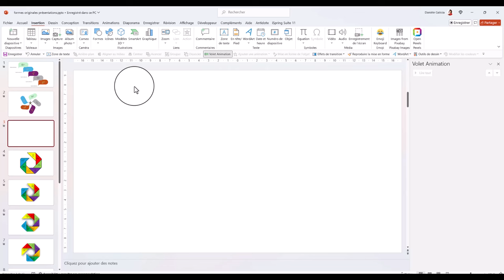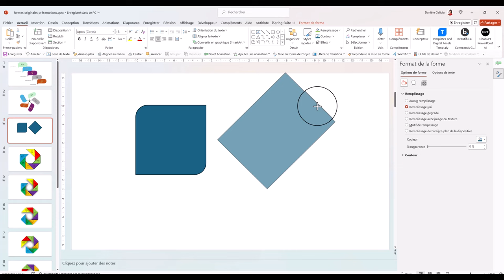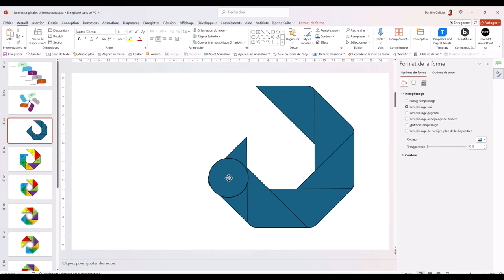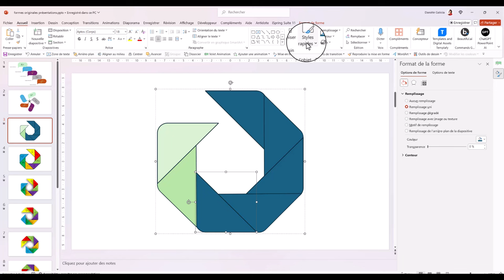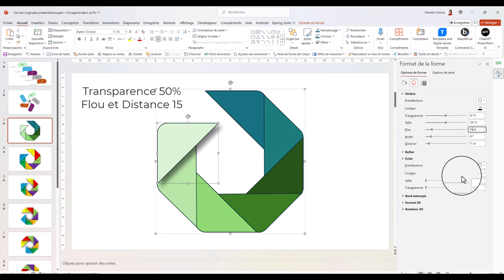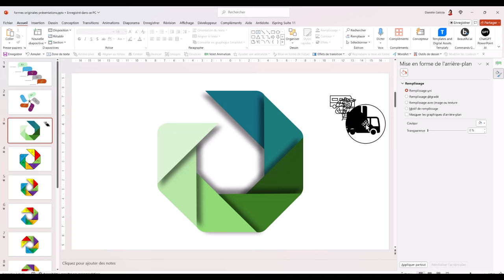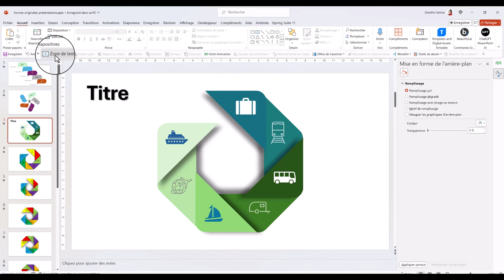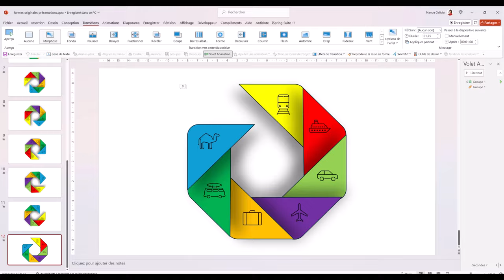Osez l'originalité : transformez vos présentations avec ces formes uniques grâce à PowerPoint 🌟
Dans cette vidéo inspirante intitulée « Osez l'originalité : transformez vos présentations avec ces formes uniques grâce à PowerPoint », je vous invite à redéfinir votre approche des présentations.
Formation offerte "Boostez votre créativité et votre productivité en exploitant le potentiel de l'IA"
Que vous soyez étudiant, professionnel ou simplement passionné par la communication, cette vidéo est faite pour vous !
🌟 Pourquoi se contenter de l'ordinaire ?
Dans un monde où l'attention est une denrée rare, il est crucial de se démarquer. Découvrez comment des formes uniques peuvent non seulement captiver votre audience, mais aussi renforcer votre message.
🔑 Ce que vous allez découvrir :
- Les différentes formes et structures qui peuvent transformer vos diapositives.
- Des astuces pratiques pour intégrer ces éléments de manière fluide.
- Comment utiliser la couleur et le design pour renforcer l'impact visuel.
- Des exemples concrets de présentations réussies qui ont osé l'originalité.
- Des conseils pour éviter les pièges courants lors de la création de présentations.
💡 Ne manquez pas ces conseils exclusifs !
Restez jusqu'à la fin pour découvrir des ressources gratuites qui vous aideront à mettre en pratique tout ce que vous aurez appris.
Rejoignez-moi dans cette aventure créative et apprenez à faire de chaque présentation un moment mémorable.